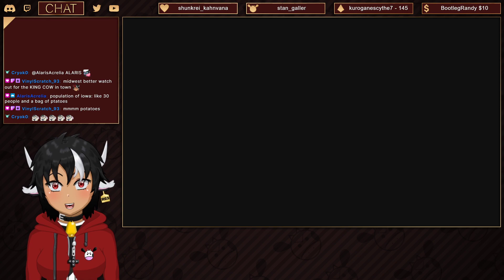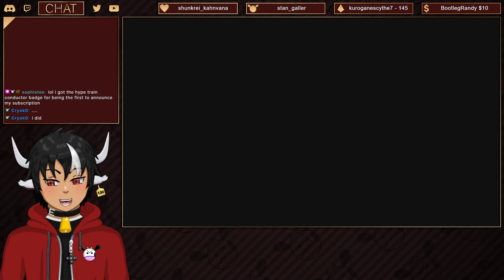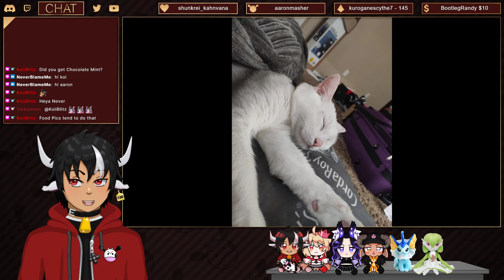It's been awhile- let's catch up! | Just Chatting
I've returned from my one month hiatus! Let's talk about everything that's been going on for the past month.

This is part one of my return stream. You can watch part two here: